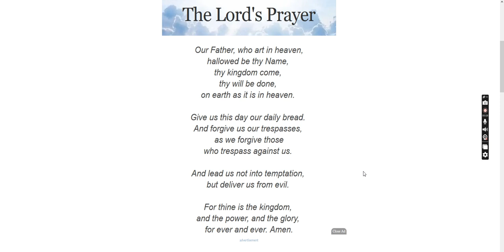The Lord's Prayer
for ever and ever. Amen.